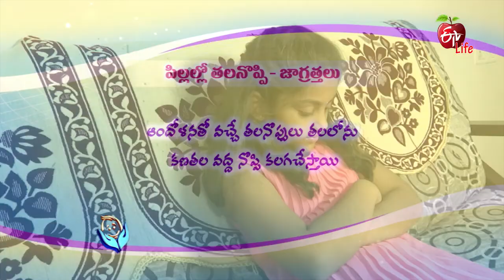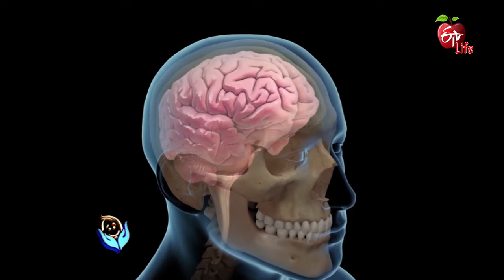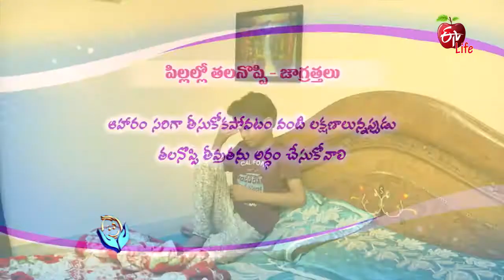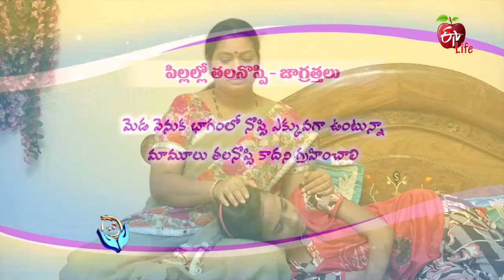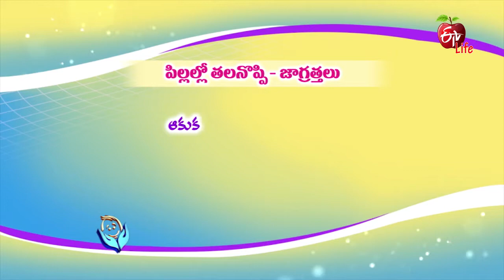Jeevanarekha Child Care | 21st March 2019 | జీవనరేఖ చైల్డ్ కేర్ | Full Episode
The most important concern of parents is the well-being and perfect growth of their children assuring good health, perfect physical, intellectual and personality development. Discover the health and mental aspects concerning or common among children. Listen to gynecologists, pediatricians and child nutrition specialists for kids’ health